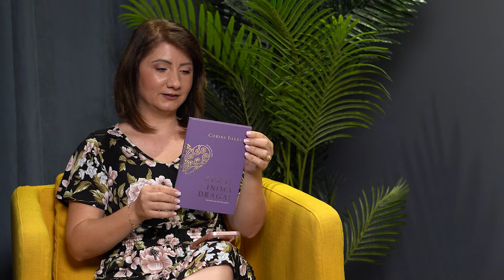Curaj, inimă dragă! - Corina Barbu // cu Dorina Vornicu "Spre EXCELENȚĂ"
BANCA TRANSILVANIA
SWIFT – BTRLRO22XXX

Mențiune la descriere: DONAȚIE BIBLII